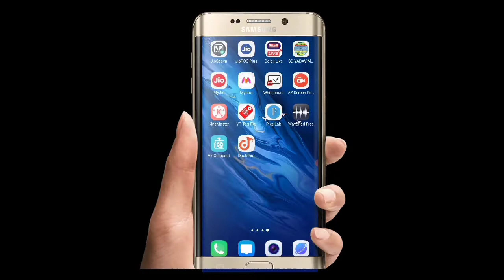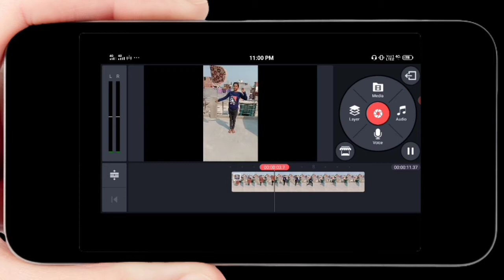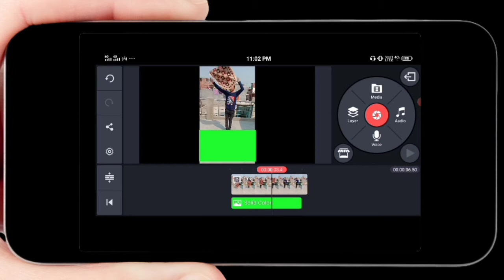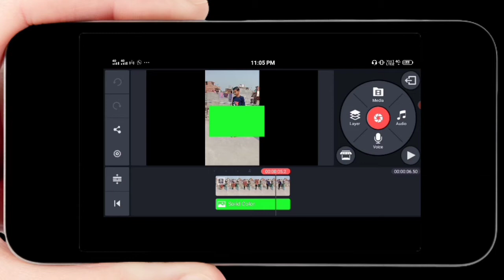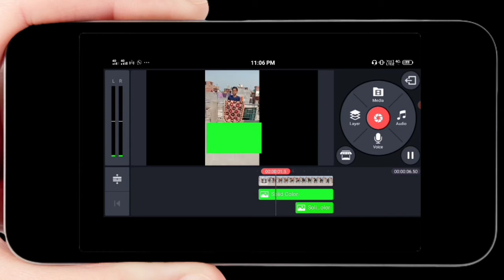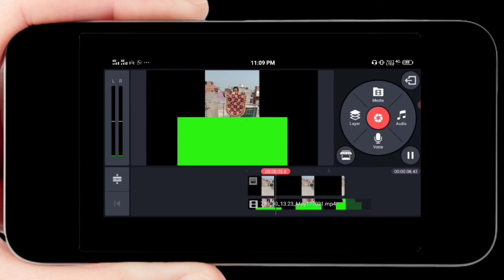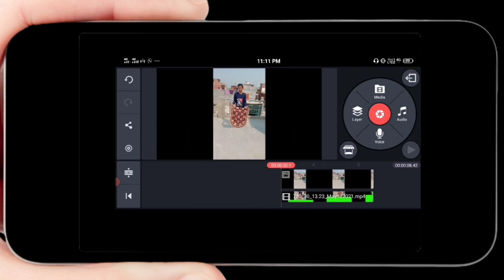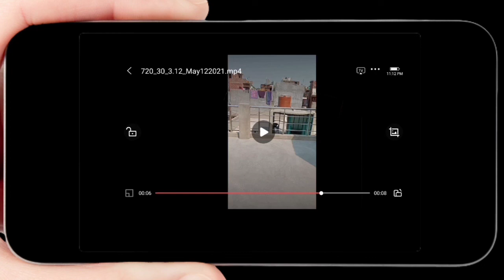How To Make Disappearing Effect In Kinemaster In Hindi Kinemaster Edditing| Magical Effect in Hindi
दोस्तों इस वीडियो में मैं आपको बताऊंगा की आप  KINEMASTER पे मैजिकल इफ़ेक्ट कैसे लगा सकते है वो भी बहुत ही आसान तरीके से | दोस्तों ऐसे ही वीडियोज पाने के लिए अभी हमारे चैनल MOHIT LOGITECH GYAN को सब्सक्राइब करें ताकि ऐसी ही UPDATES वीडियो आपको मिलती रहें|

How To Make Disappearing Effect In Kinemaster In Hindi 2021| Kinemaster Edditing | Magical Effect in Hindi 2021|